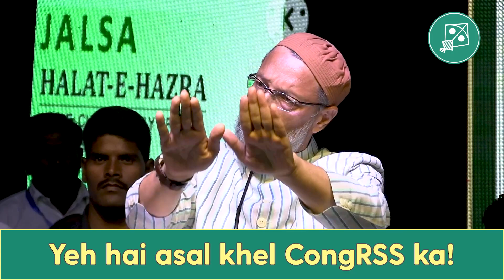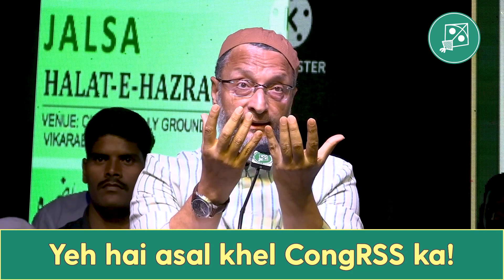PCC ka president RSS Anna RSS se ayay hai - Barrister Asaduddin Owaisi | Telangana Elections 2023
PCC ka president RSS Anna RSS se ayay hai, Main Apni Aankhon se inko Kishan reddy ke saath kaam karte hue dekha hai. Barrister Asaduddin Owaisi